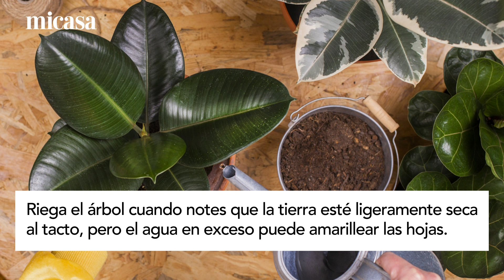Características y cuidados del árbol de caucho | DecoraciónTV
El árbol de caucho es una de las plantas más bonitas para tener en los interiores del hogar. Destacan sus elegantes hojas y su frondoso color verde. Te presentamos sus características y cuidados para que lo tengas siempre en buen estado.